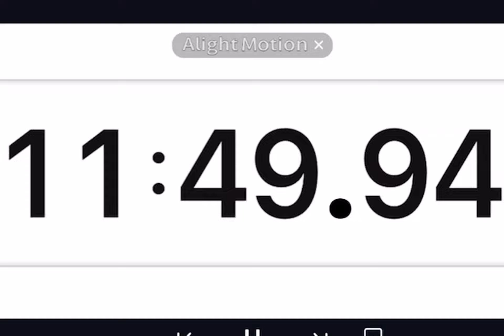11 MINUTES TO 12 MINUTES STOPWATCH (FIXED)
120 000 likes please, thanks!